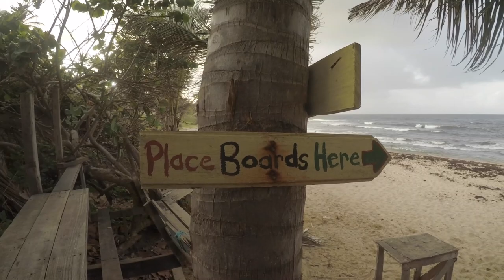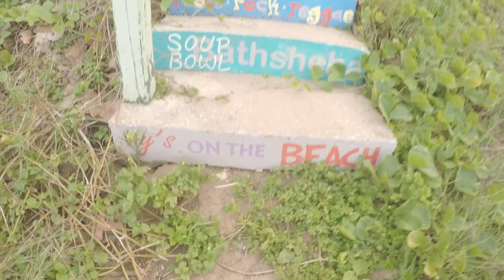MY FIRST TIME LEAVING THE COUNTRY | Barbados Things To Do